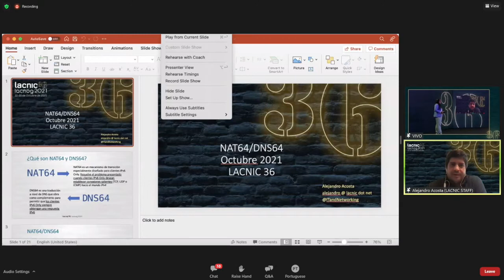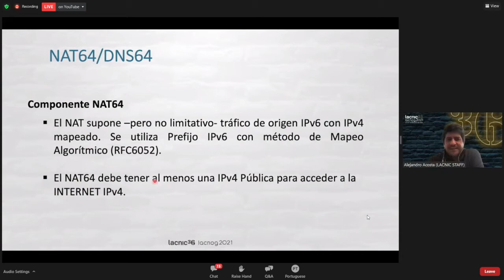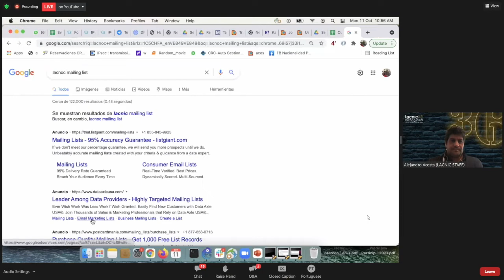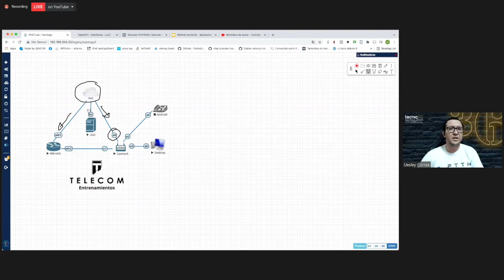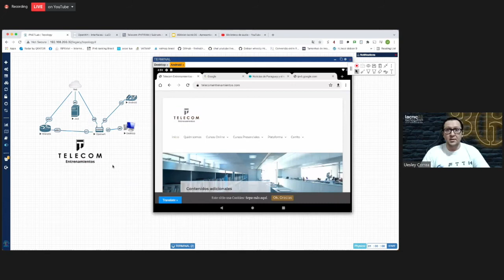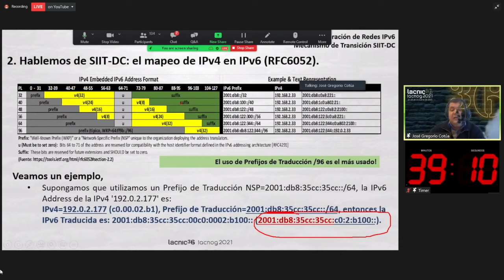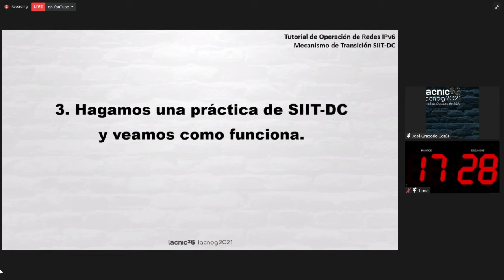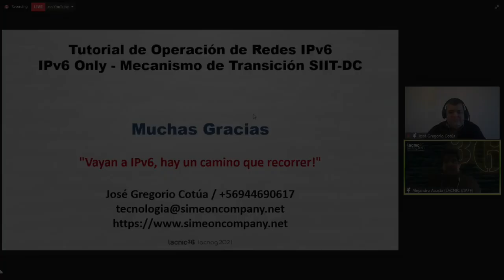Operação de redes IPv6